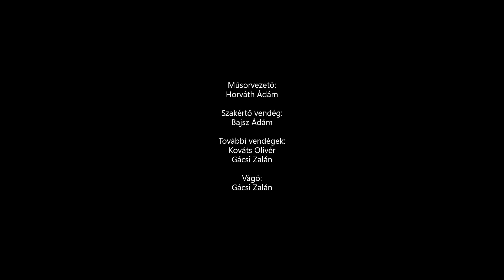Így nyerte meg Michelisz Norbert a TCR World Tourt | TCR WT összefoglaló Bajsz Ádámmal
A WTCR összeomlása után új formátumban lépett színre a túraautózás csúcsa és a regionális bajnokságokkal karöltve próbált egy gyakran változó mezőnnyel megkapaszkodni. Michelsiz Norbertet ez kevésbé zavarta és 2019 után ismét az aktuális formátum tabellájának élén zárta a szezont. Erről és a széria lehetséges jövőképeiről is beszélgettünk Bajsz Ádámmal, aki saját Youtube-csatornáján magyar nyelvű közvetítéssel kedveskedett a hazai túraautózás szerelmeseinek.
Pázmány Sport - A Pázmány Rádió sportműsora
Műsorvezető: Horváth Ádám
A beszélgetés további résztvevői: Bajsz Ádám (Adam99), Kováts olivér, Gácsi Zalán

Hallgasd vissza korábbi adásainkat!

Hallgasd a Pázmány Rádiót ÉLŐBEN!